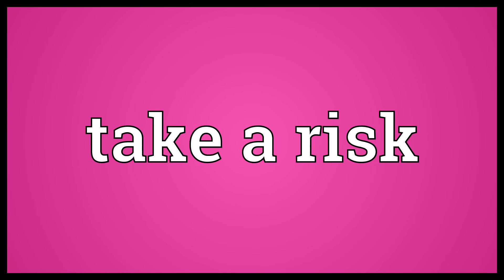Take a risk Meaning